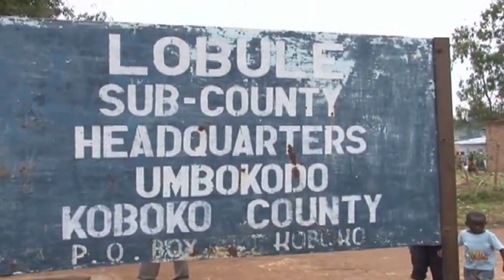Koboko Poverty Trap: Northern Youth MP seeks to improve livelihoods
The high poverty levels in Koboko District and the enduring culture of its people has kept thousands of the Kakwa heavily reliant on agriculture with a few residents venturing into trade to make ends meet. The people's desperate situation has created a sense of indifference to issues of governance and economic empowerment which the Northern Uganda Youth MP Evelyn Anite is trying to change. Chris Ocamringa has this report from Koboko.